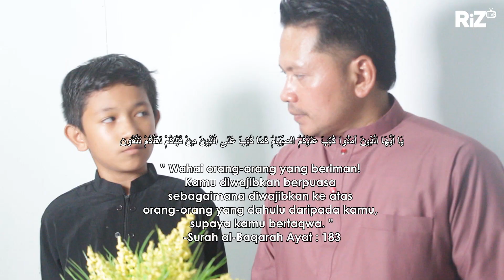Ponteng Puasa ?? 2024